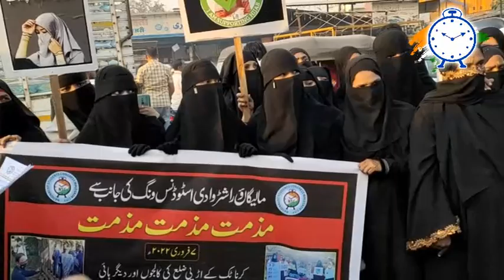Hijab Par Pabandi Ke Khilaf NCP Student Wing Ke Zariye Malegaon Me Kiya Gaya Protest